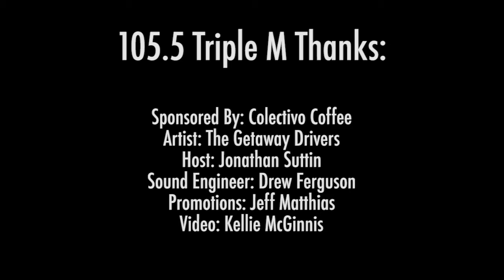Live From Studio M: The Getaway Drivers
Local band The Getaway Drivers stopped in before their 10th Anniversary party to chat with Jonathan about how they all met, their song writing process, and more!